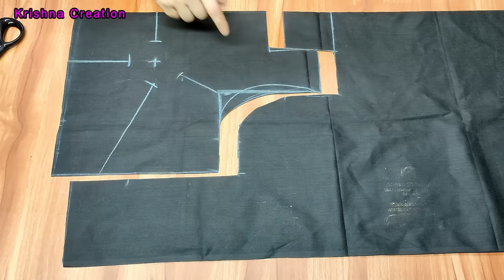Model Blouse with Back Neck Design | घर पर ही बनाइये | Model Blouse Stitching | Krishna Creation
In this video, I will show you the drafting, cutting, and stitching of this Model Blouse with Back Neck Design so that you can easily understand it. Watch this easy step-by-step video tutorial to learn
1. इस वीडियो में, मैं Model Blouse with Back Neck Design बनाना बताया जायेगा,

Krishna Creation
krishnacreation
Model Blouse with Back Neck Design